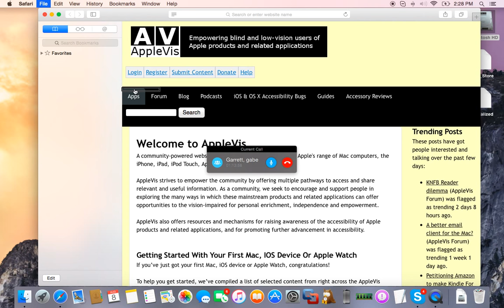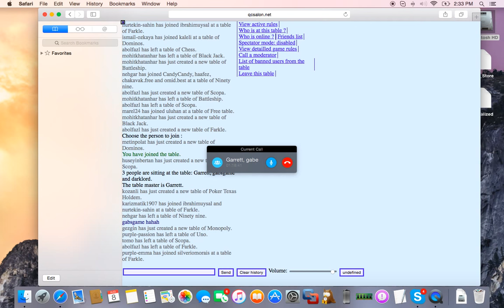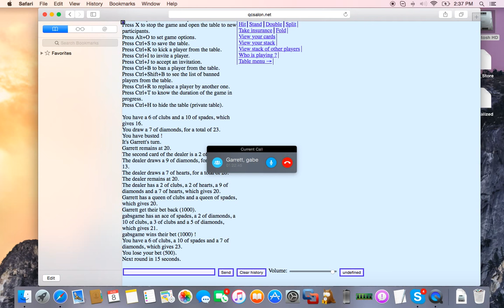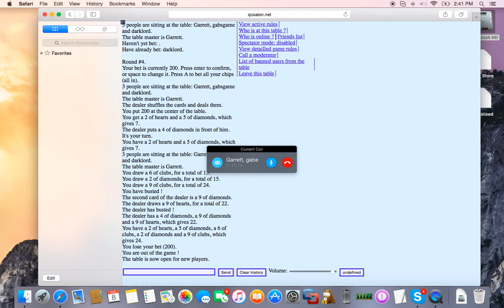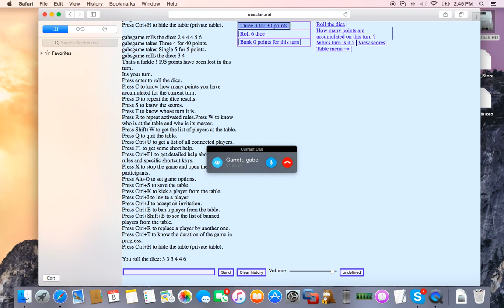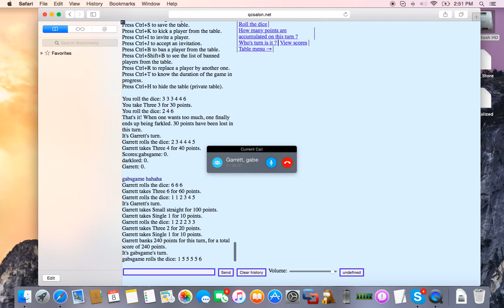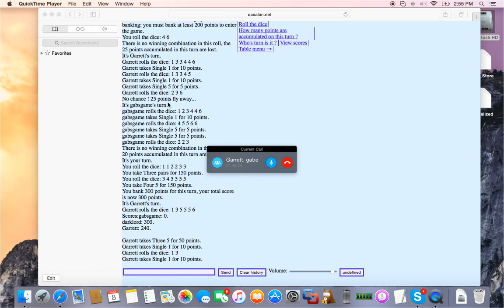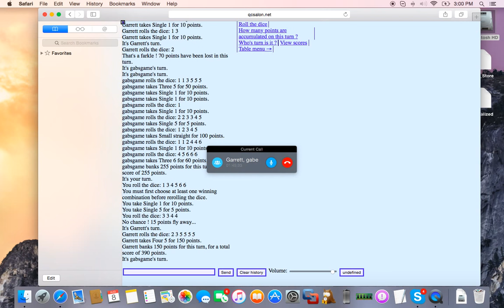Let's play Quentin C Playroom part 2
Part 2 continues the Playroom overview. I go over somem ore keys and we play a couple of games to give an idea of what playing is like.